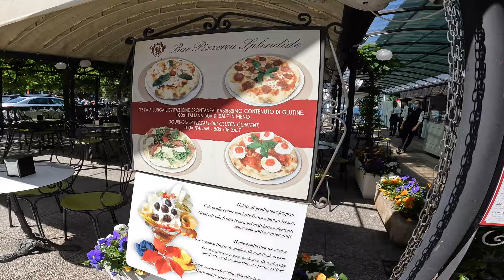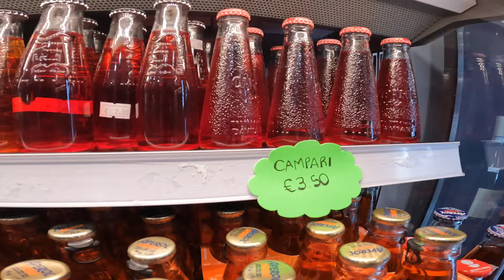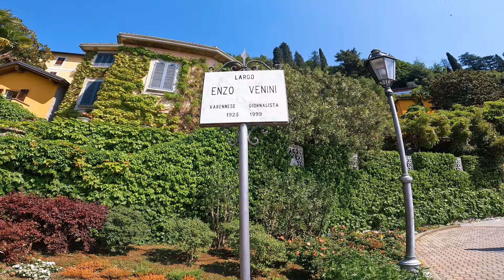Lake Como Day Trip! - Varenna & Bellagio | Lake Como, Italy | Full Tour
I have to say that I'm really proud of this vlog!

I do think this is my best vlog yet. and mostly because the visuals are amazing, please of course let me know what you think❤️

🚂 If you’re staying in Milan, taking a day trip to visit  Lake Como can be a very easy trip via train.  We took the train from Milan Centrale and The trip took about an  hour and 15 minutes to the  Varenna-Essino Perledo stop in Varenna, Lake Como.

If you are traveling to multiple locations rail passes can be the most cost efficient way of travel, I have included a link for rail passes or just finding the best train to take using Omio:

*some links are affiliate links because it is a site that I believe in, and by booking off of my link or website,  it is of no difference in cost to you, but I do earn a small commission that does go towards me being able to continue to produce more content*

We went to Varenna & Bellagio. The ferry was 18 Euro for a round trip, and it was a quick really nice ride.

The Gelato we had in Bellagio was some of the best,  and  we got it from “Gelateria del Borgo,”  definitely worth the hike up the stairs.

and not only was the food good, we had the risotto and  "lake fish," but the view is incredible.

I hope that my sharing is helpful for you, and your next trip to Italy!